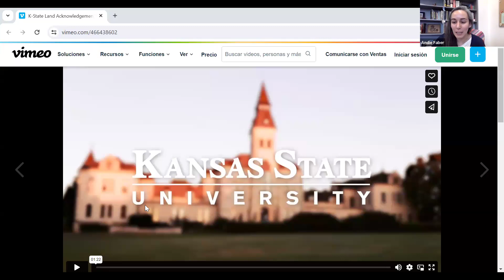Teaching CHAT: February 2024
This is the video recording of the Teaching CHAT hosted on February 7th, 2024.